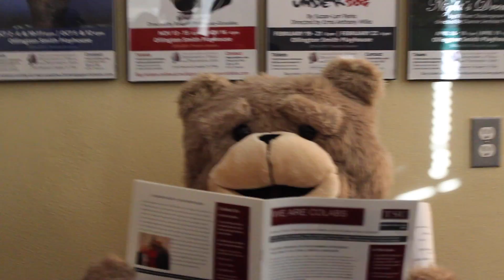The Chase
A film directed and edited by students of Texas Southern University.